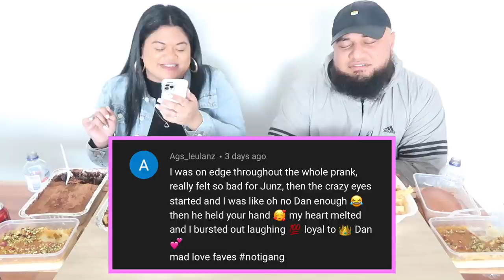Toxic Relationships | Pasta & Lasagne Mukbang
MAMA BEKS
ALYAS SEAFOOD